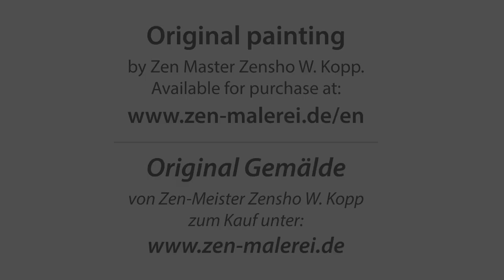Camera drive: Painting NO. 11 made by Zen-Master Zensho W. Kopp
COSMIC HARMONY

90x60cm// Acrylic, watercolour on canvas

KOSMISCHE HARMONIE

90x60cm // Acryl, Aquarell auf Leinwand